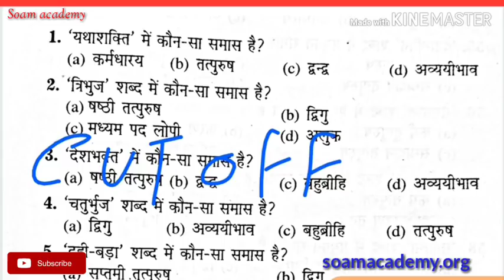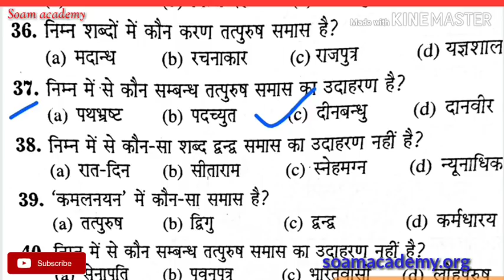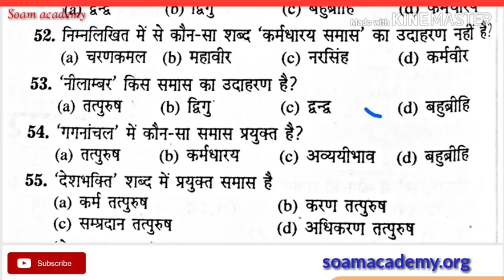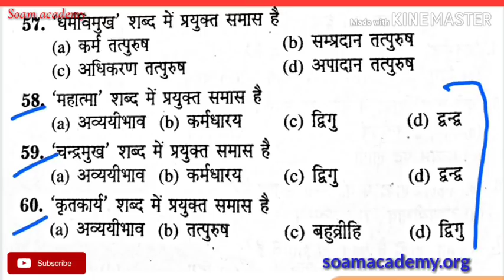Samanya Hindi प्रैक्टिस सेट/समास /UP b.Ed entrance exam 2020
Samanya Hindi प्रैक्टिस सेट/समास /UP b.Ed entrance exam 2019

यदि B.Ed के प्रैक्टिस सेट हल  करना चाहते हैं